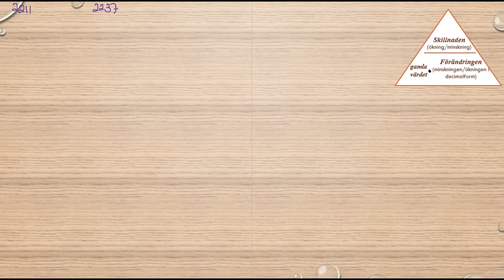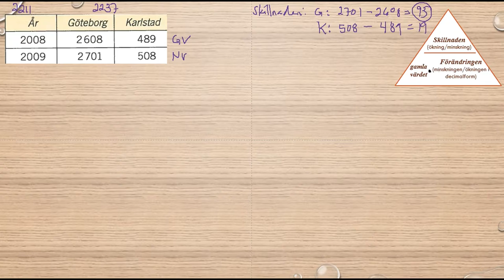Matematik 5000 Ma 1b Kapitel 2 Procent Förändringar och jämförelser 2237